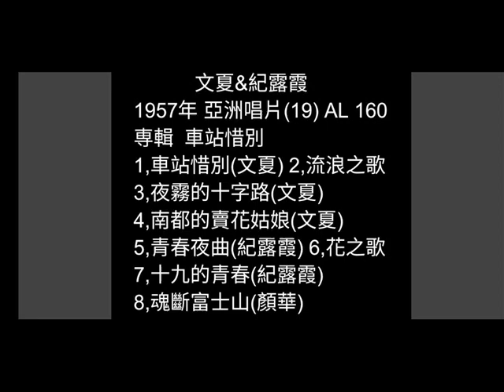南都(台南)的賣花姑娘 文夏 (數位修復)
日曲：南京の花売娘
(岡晴夫) 1940-3月

詞：愁人
曲：上原げんと
原唱：文夏 1957年
亞洲唱片(19) AL-160
專輯  車站惜別

黃昏燈火搖搖動
我叫妳就來扞著紅花籃
可愛的姑娘賣花姑娘
買花呀買花啊～
紅色的花蕊青春的花蕊
搖來也搖去  那親像初戀的
熱情的玫瑰花

美麗的南國月光暝
不時在街頭叫人來買花
可憐的姑娘賣花姑娘
買花呀買花啊～
藍色的花蕊悲傷的花蕊
為何流目屎  像雨來吹落的
花蕊的心可哀

那像一張的名畫
美麗的街市黃金的暗暝
台南的姑娘賣花姑娘
買花呀買花啊～
愛情的花蕊送妳的花蕊
夜夜思念妳  乎阮來難眠的
可愛的小姑娘